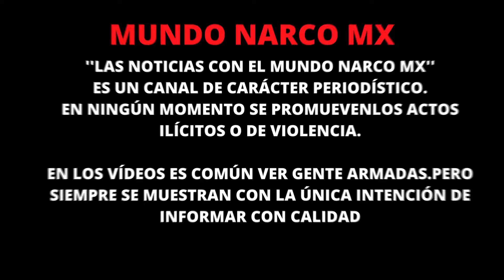"Esto dijo la Alcaldesa de Tijuana sobre el asesinato de "Chuy Montana"